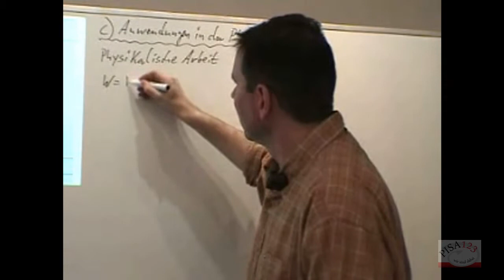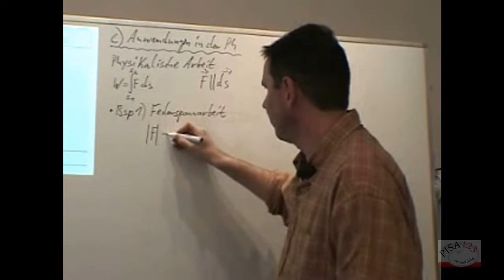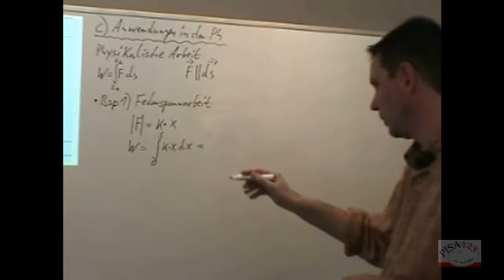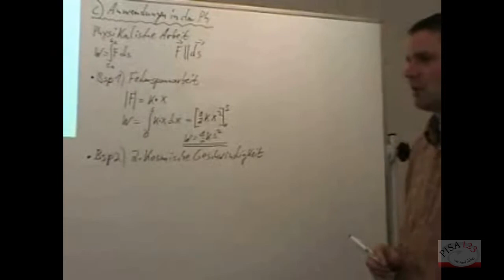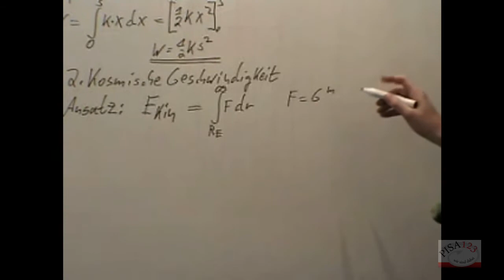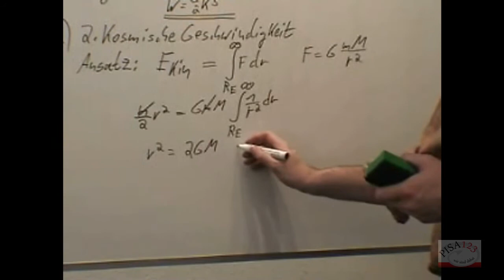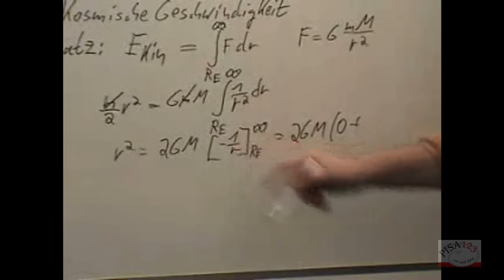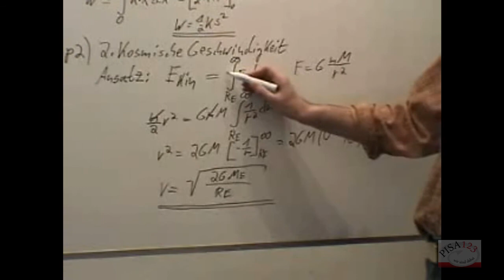11093 - IR - Anwendung in der Physik (Physikalische Arbeit; Kosmische Geschwindigkeit)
Historie Integralrechnung

Video-Nr. Beschreibung
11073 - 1.Das unbestimmte Integral a)Einführung b)Potenzregel
11074 - c)Konstanter Faktor d)Summe/ Differenz
11075 - e)Lineare Substitution f) I f'(x)/f(x) dx
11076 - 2.Das bestimmte Integral a)Einführung
11077 - Fortsetzung 11076
11078 - b)Exakte Berechnung des bestimmten Integral
11079 - c)Eigenschaften des bestimmten Integral
11080 - d)Praktische Berechnung des bestimmten Integral
11081 - e)Flächenberechnung
11082 - Anwendungsbeispiel #1
11082.1 - Anwendungsbeispiel #2
11083 - Anwendungsbeispiel #3
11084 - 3.DR und IR für weitere Klassen von Funktionen a)y=e^x; y=ln x b)y=a^x; y=loga x
11085 - Anwendungsbeispiel #1
11086 - Anwendungsbeispiel #2
11087 - Anwendungsbeispiel #3
11088 - c)Winkelfunktionen
11089 - Winkelfunktion sinus
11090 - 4.Weitere Anwendungen der Integralrechnung a)Volumenberechnung von "einfachen" Körpern
11091 - b)Volumen von Rotationskörpern
11092 - Anwendungsbeispiel Rotationskörper
11093 - c)Anwendung in der Physik (Physikalische Arbeit; Kosmische Geschwindigkeit)
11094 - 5.Weitere Integrationsregeln a)Partielle Integration
11095 - b)Substitutionsregel
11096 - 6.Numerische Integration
11097 - Anwendungsbeispiel Simpsonregel
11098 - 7.Differenzialgleichungen (Ausblick) a)DGL 1.Ordnung
11099 - b)DGL 2.Ordnung
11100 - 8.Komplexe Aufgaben